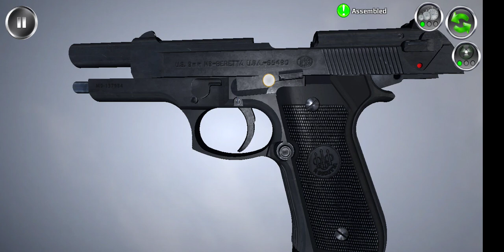BERETTA M9/92FS.(9mm semi automatic pistol)